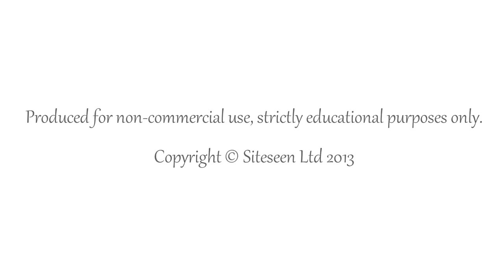Sir Richard Hawkins - Explorer